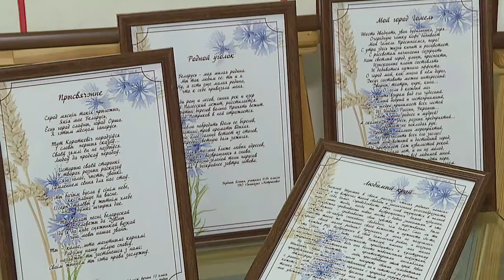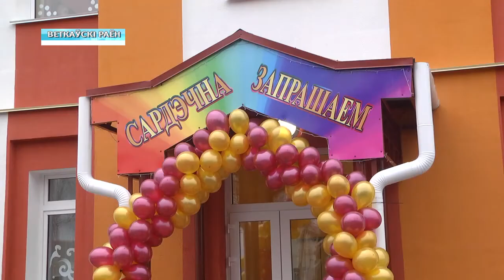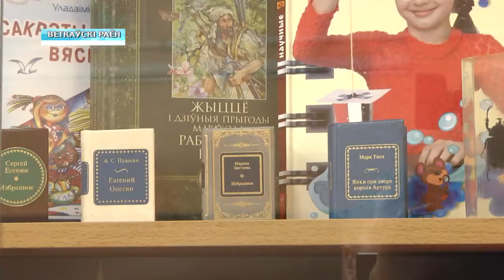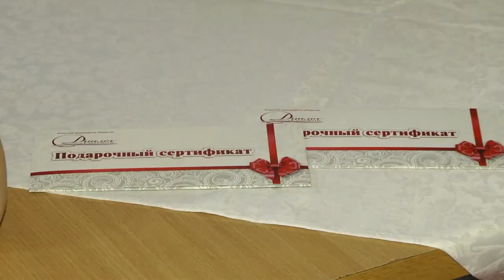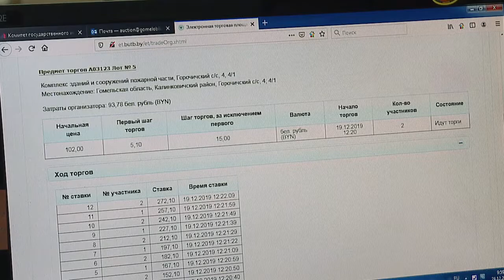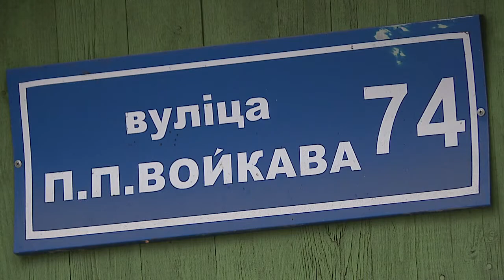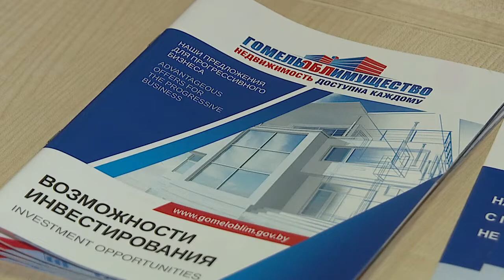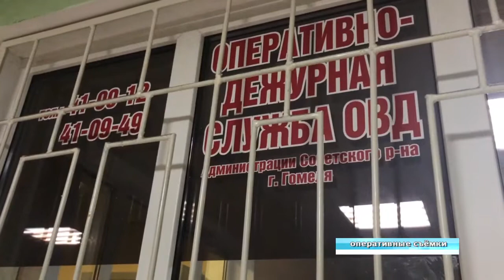24 12 2019 НОВОСТИ